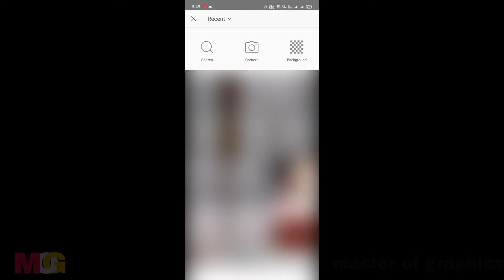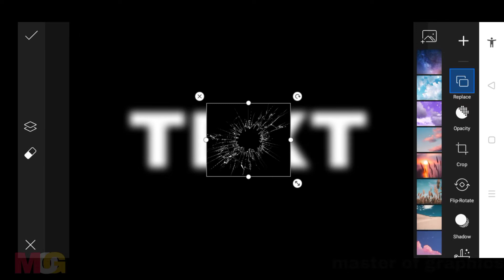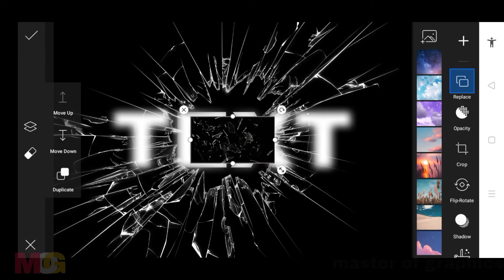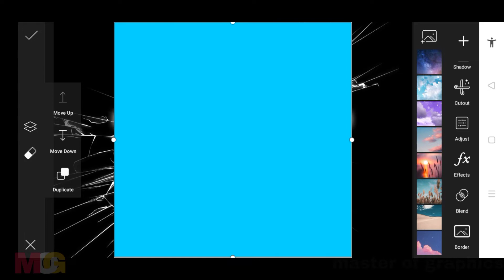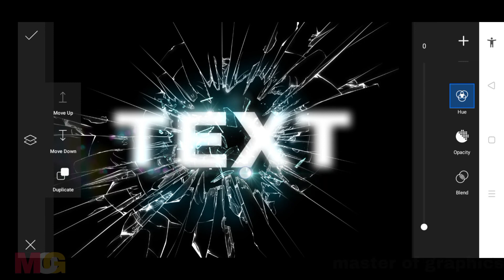TEXT BROKEN GLASS EFFECT || MASTER OF GRAPHICS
in this video I have created a broken glass text effect in smartphone hope you like it and appreciate it and show your support to do below given.
THANKS TO.
THE MUSIC HAS BEEN USED IN THIS VIDEO FOR THE BACKGROUND PLAY, THAT IS TAKEN FROM THE NON COPYRIGHT YOUTUBE CHANNEL,